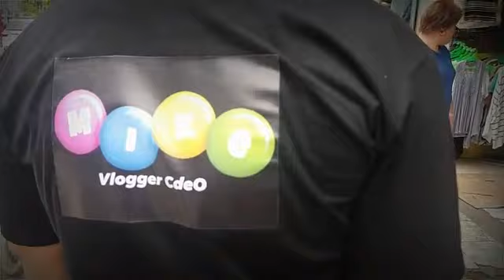HIGALAAY FESTIVAL 2019 FLOAT PARADE & STREET DANCING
CORE EVENT IN THE CITY